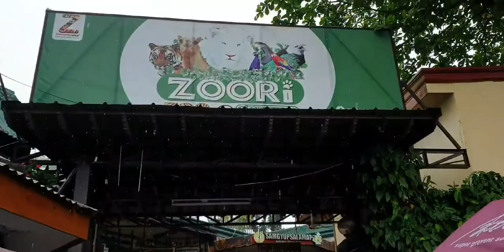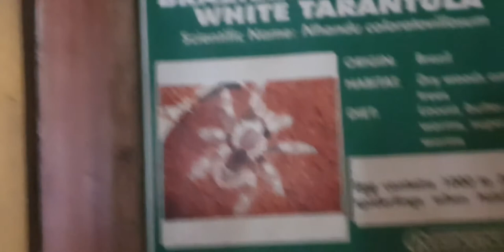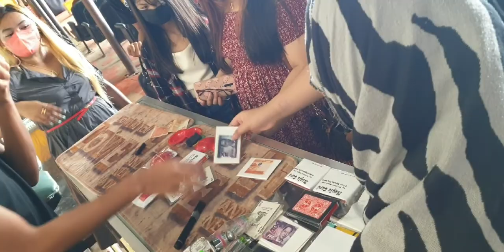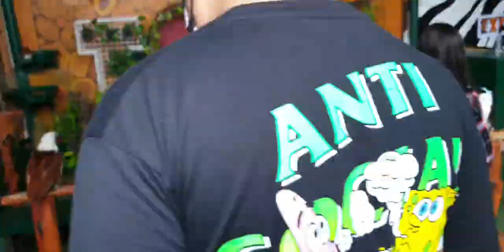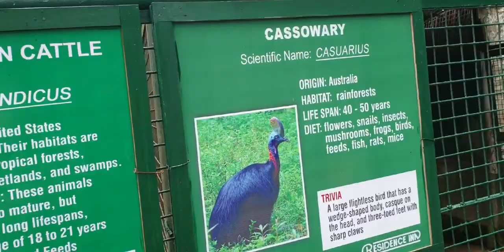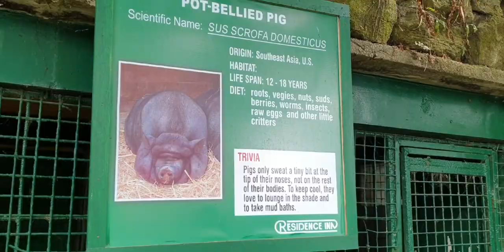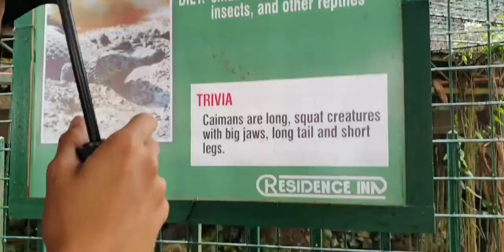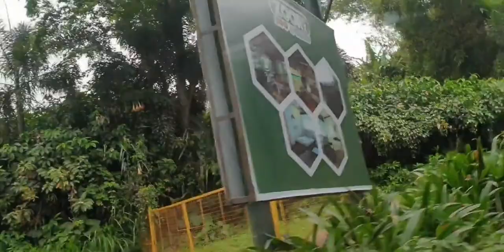ZOORI RESIDENCE IN TAGAYTAY Z00 WITH THE FAMILY